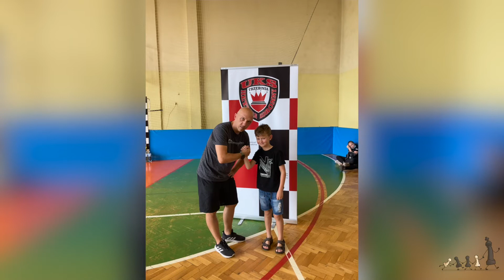Szachy dla małych dzieci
Zastanawiasz  się nad zajęciami dla swojego dziecka. Pomyśl o szachach, tanie, proste i bez prądu. Niezależnie od wieku, grać może każdy, brat z siostrą, czy wnuczek z dziadkiem. Można się przy tym świetnie bawić.